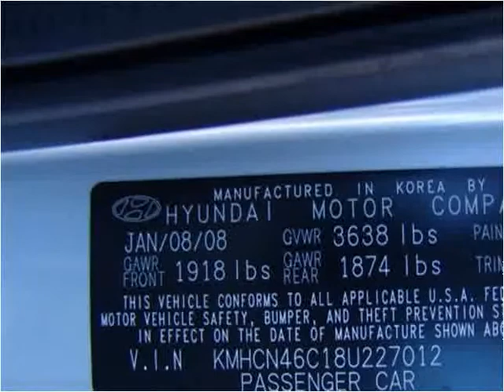2008 Hyundai Accent Used Cars Canton MA